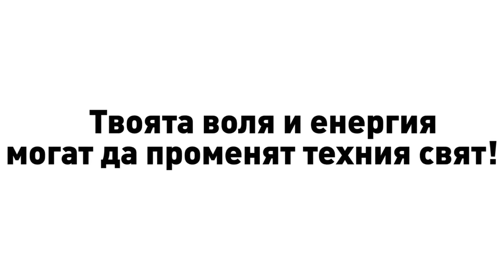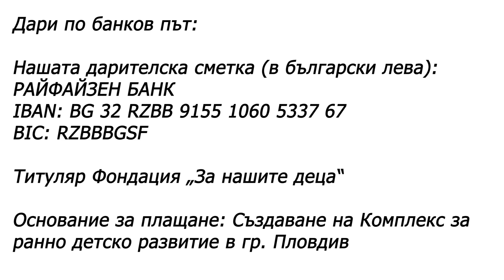Предизвикателство - мога ли да сготвя само с една ръка? (благотворителна кампания)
Може да намерите още информация за кампанията и да направите дарение в сайтът на фондация "За Нашите Деца":

Може да дарите, чрез:
- SMS с текст DMS DETSТVO на номер 17 777
- По банков път

РАЙФАЙЗЕН БАНК
IBAN: BG 32 RZBB 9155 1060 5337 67
BIC: RZBBBGSF

Титуляр Фондация „За нашите деца“

Основание за плащане: Създаване на Комплекс за ранно детско развитие в гр. Пловдив

- Чрез даравяне на материали или услуги (прочетете повече в сайтът на организацията)

За повече информация за методите и възможностите на дарение за комплекса, може да се свържете със: